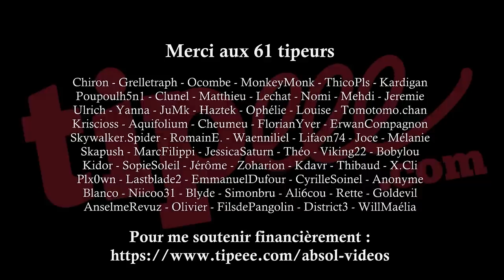Une partie serrée face à une championne de France !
La deuxième partie d'échecs avec Andreea Navrotescu, Maître International, membre de l'Equipe de France, et 6 fois championne de France junior d'échecs ! Rendez-vous dans une semaine pour la troisième partie à l'aveugle !

Musiques :
Bibliothèque audio de YouTube - Say Yeah
Huma-Huma - Crimson Fly
Anthox Colaboy - The Daw